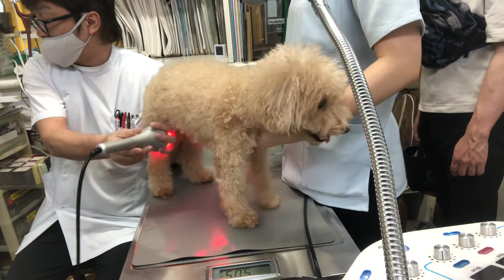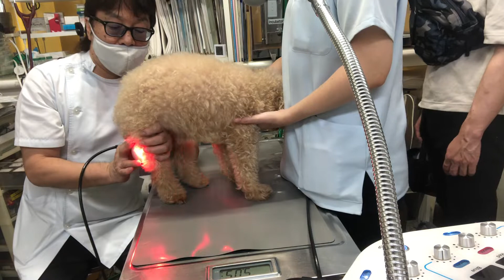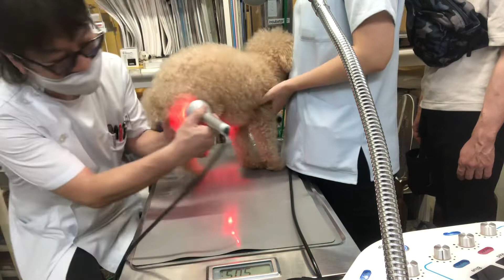①股関節炎、膝関節炎、歯周病、肝機能低下症、慢性膵炎、慢性僧帽弁閉鎖不全症、 13歳7ヵ月齢、トイプードルのティティちゃんの診察、体重5700g、治療、点眼点耳、デンタルケア、光線照射療法、注射他